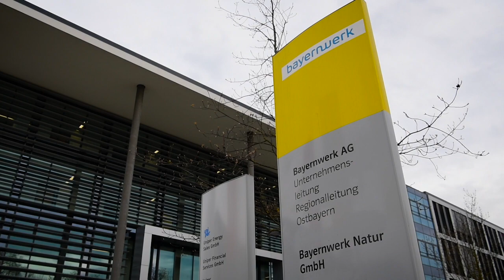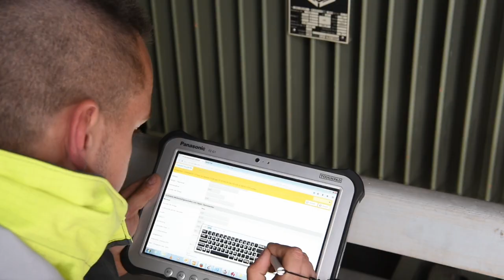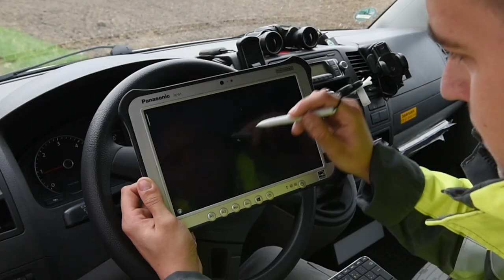Bayernwerk Improves Electric and Gas Network Management - German Version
Die Bayernwerk AG ist der größte regionale Strom- und Gasnetzbetreiber in Bayern. Das Unternehmen ist aus der Fusion von fünf regionalen Versorgungsunternehmen hervorgegangen. Jede Einheit betrieb ein anderes GIS mit unterschiedlichsten Datenqualitäten. Hexagon lieferte die neue gemeinsame raumbezogene System-Plattform. So ließen sich die Netzwerkdaten nahtlos aus den alten Systemen in eine zentrale Datenbank migrieren. Heute nutzen die Mitarbeiter in den verschiedenen Standorten wie auch die mobilen Servicetechniker aus 19 Netzcentern in ganz Bayern die Lösung, um Daten zu erfassen, zu visualisieren und auszuwerten.